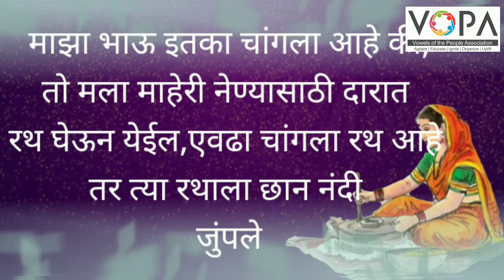Std. 5th | Marathi | माहेर | V5 | V-School